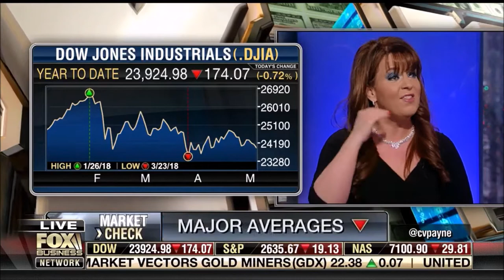Melissa Armo | Fox Business Network | Making Money With Charles Payne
Melissa Armo on Making Money with Charles Payne 5-2-2018